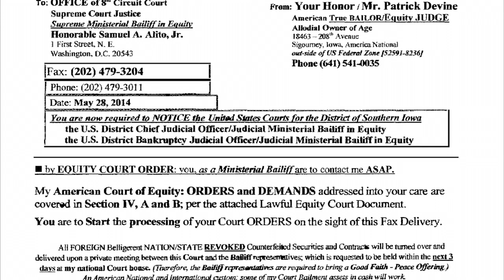American Equity Rights vs. Counterfeit Debt Charges